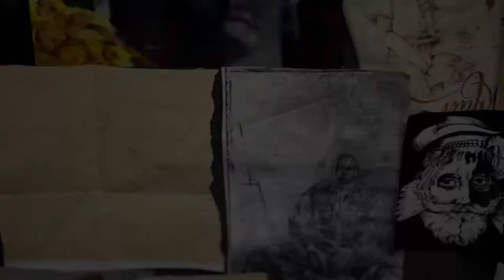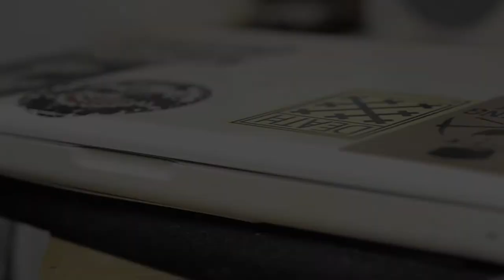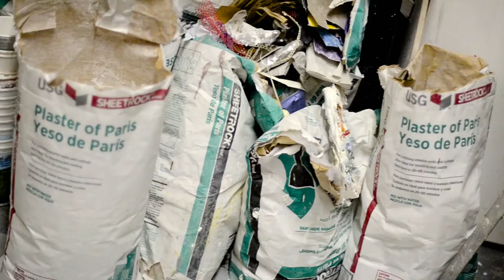CoolPeopleNYC-Artist Spotlight - Ep. 1 - Derek Weisberg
CoolPeopleNYC interviews sculptor Derek Weisberg in his Bushwick, Brooklyn studio. Derek discusses his work, inspirations and his creative space.